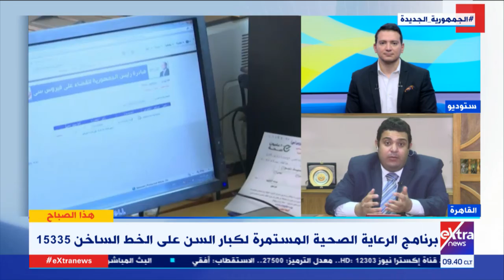هذا الصباح| د. محمد عبد الله: برنامج الرعاية الصحية المستمرة يهدف لتحسين الخدمات المقدمة لكبار السن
19 يناير 2022

د. محمد عبد الله